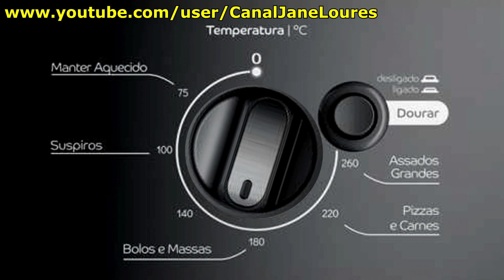PEIXE ASSADO SIMPLES E FACIL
A sua inscrição é muito importante para nós para que o youtube divulgue mais nossos vídeos  nas opções ao lado do vídeo que voce está assistindo.

INGREDIENTES:
1 quilo de filé de peixe(usamos Merluza,pode ser o peixe de sua preferencia)
Limão à vontade
Papel alumínio para cobrir o peixe
Azeite de oliva à vontade
Pimenta do reino em pó
Sal
Orégano.